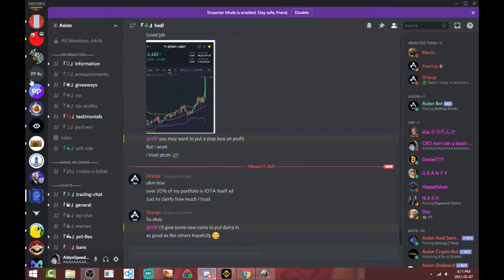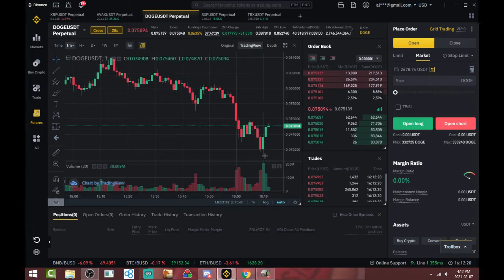HAHA I MADE $600 IN 1 MINUTE!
ELONG MUSK TWEET IS TOO OP
HAHAHAHAHAHAAHAHAHAHAHAHAHAAHAHAHAHAHAHAHAAHAHAHHAHAHAHAHAHAAHAHAHAAAHAHAHAHAHAHAHAAHAHAHAHAAHHAAHAH